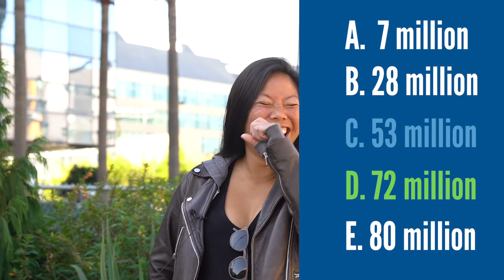Women's History Month x UWBA History part TWO!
Learn more about the origins of 211 and some work that current employees have done that will go down in our history books.

Feat. Grace Chen & Laura Escobar